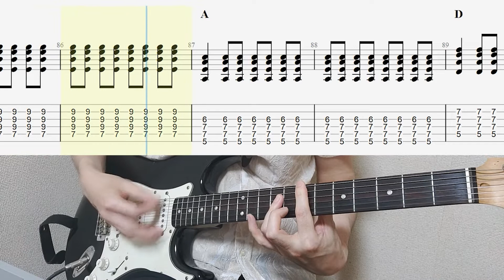Rockaway Beach - The Ramones | guitar tab easy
Welcome to my easy guitar lesson channel.
In this guitar tutorial you can learn how to play Rockaway Beach with chords and tabs.